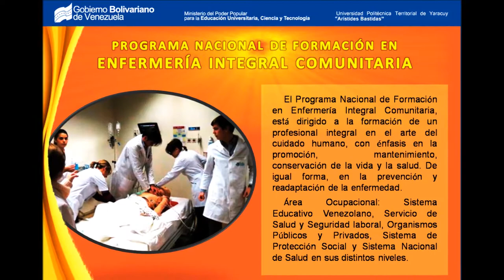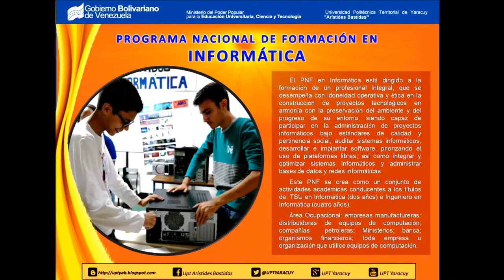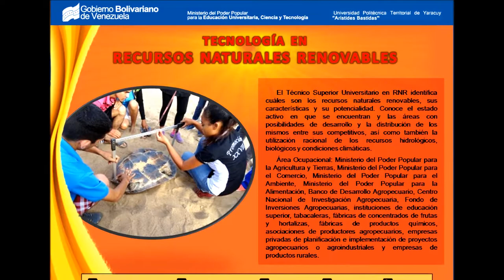OPCIONES DE ESTUDIOS UPTYAB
La Universidad Politécnica Territorial de Yaracuy “Arístides Bastidas” (Uptyab), en cumplimiento de su encargo social, brinda a la juventud de la región 09 Programas Nacionales de Formación (PNF) y una Tecnología para una sólida formación profesional.